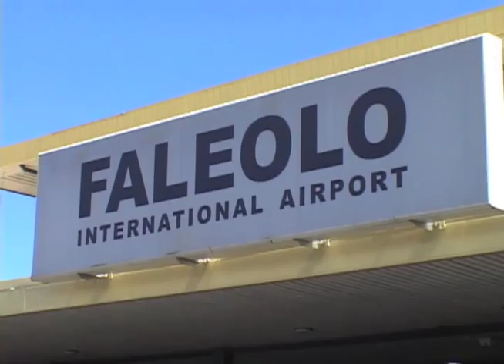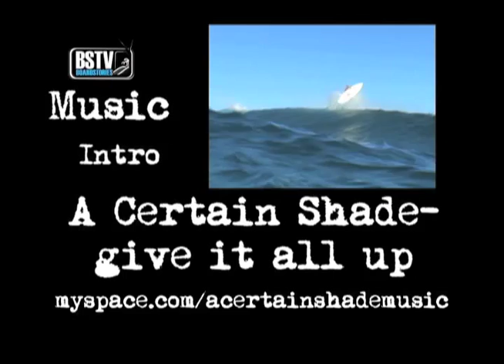Board Stories Travel Samoa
Taking it back to 2008 where our Board Stories crew hopped the pond to Western Samoa staying at the Salani Surf Camp. Joined by Kaipo and Kaimana Jaquias, Chris Foster, Josh Rex, and Taira Barron, the crew found fun waves wherever they went and were brought in by the local Samoan culture.